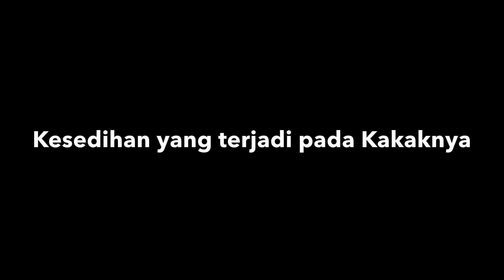bia tv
Pelatihan bikin video berita. oleh Ramahadi Gama. Sedang mengajar bia jd presenter